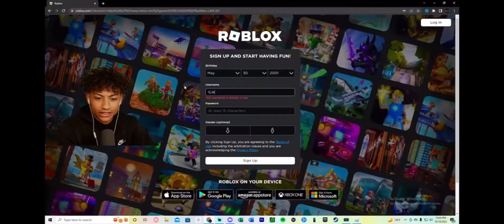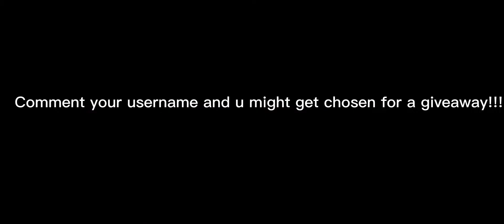Foltyn creates an account to tell mini this???